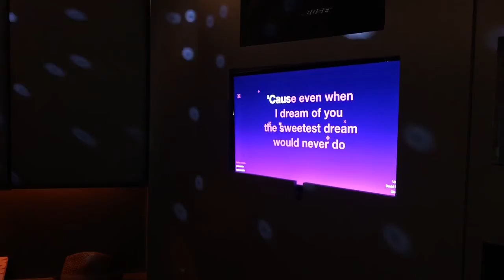Honeymoon: London day 4